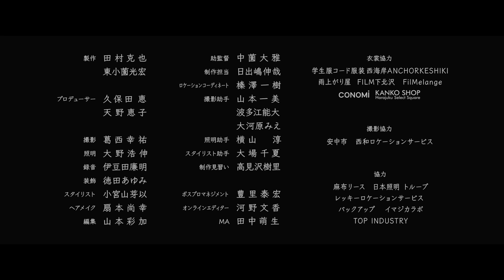ショートフィルム「solitude ability - 過去と未来の間 - 」/ 枝優花 × 伊藤万理華 × Karin.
脚本・監督：枝優花
出演：伊藤万理華 / 小野寺晃良
音楽：Karin.

ーーーーー

2021年3月10日 リリース
Karin. 3rd Album「solitude ability」

10. 過去と未来の間（2月26日 先行配信）
13. 世界線

ーーーーー

Karin.